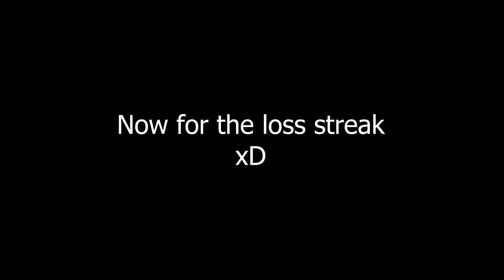PineappleLord Stream Highlights 1